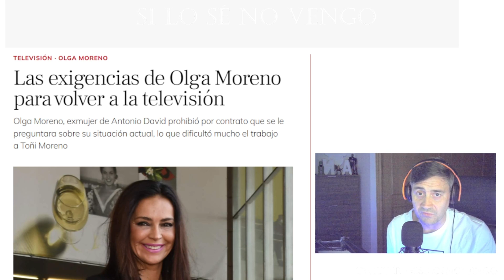OLGA MORENO EXIGE POR CONTRATO NO HABLAR DE ANTONIO DAVID Y ROCÍO FLORES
Olga Moreno exige por contrato no hablar de su vida privada ni de Antonio David ni de Rocío Flores, según nos cuenta la revista LECTURAS